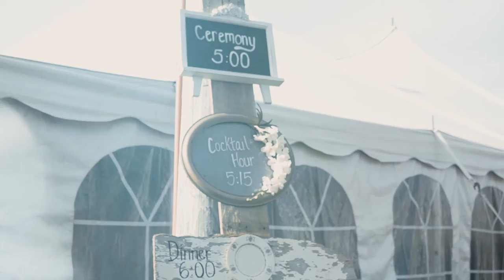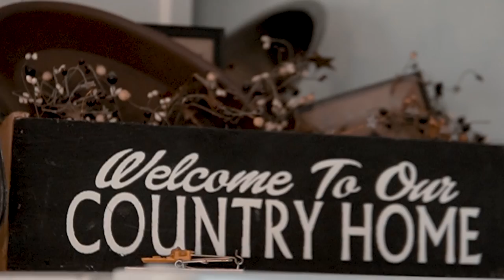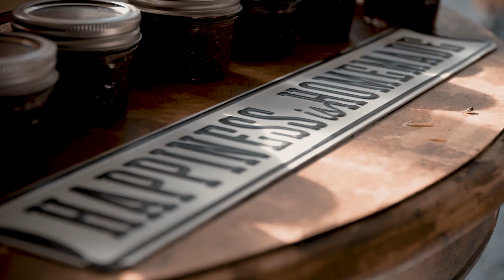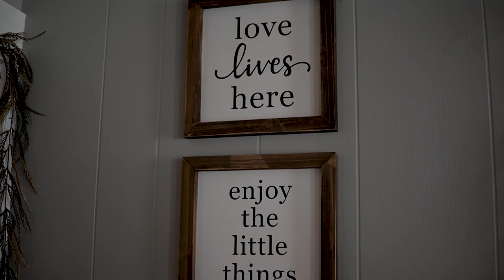Drew + Gabby Speth Farmhouse Wedding Film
They had such a breathtaking country farm and I was honored to be able to film their big day. Thank you Drew + Gabby!

Venue | The Speth Farm
Photographer | Photofrog- Quad Cities
DJ | Twisted Mic's Music Entertainment
Groom | Men's Warehouse
Bride | Storybook Ending Bridal Salon
Hair | Mallory Shaw from Salon 802
Flowers | Melanie's Flowers by Design
Bus Service | Johanna's Bus Service
Cake | Sweet Celebrations